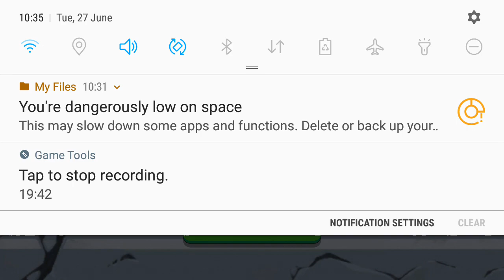Playing stick man